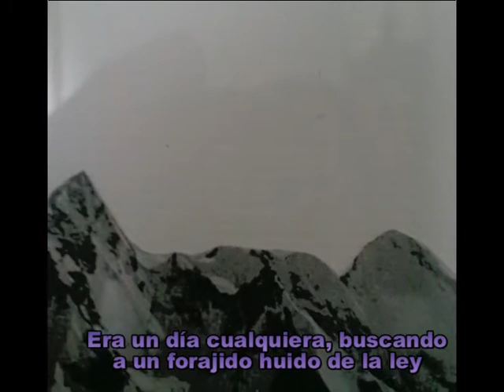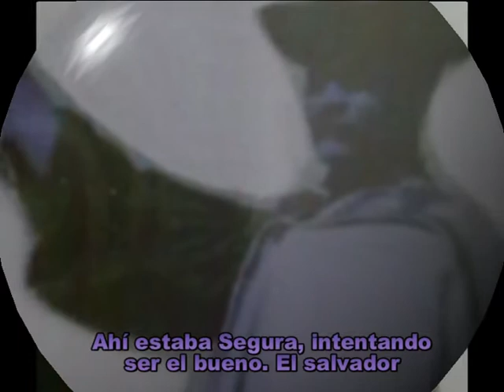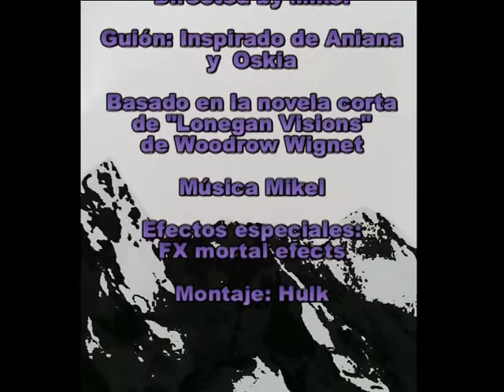La caza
2014 Mini corto elaborado a partir de dos láminas que me regalaron dos grandes chicas.